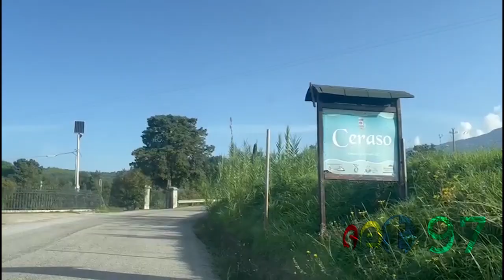CERASO, ARRESTATO PER DETEZIONE DI ARMI IRREGOLARI E DROGA